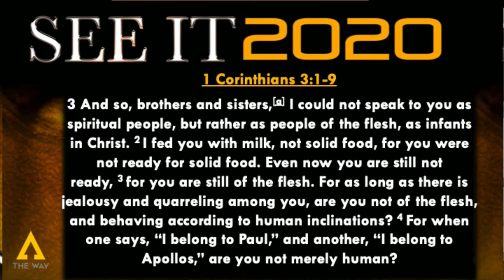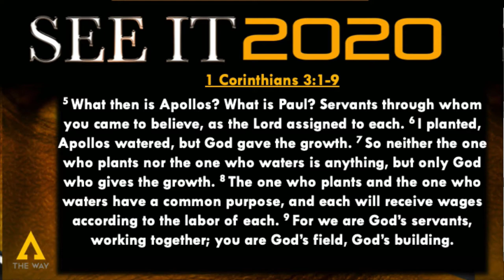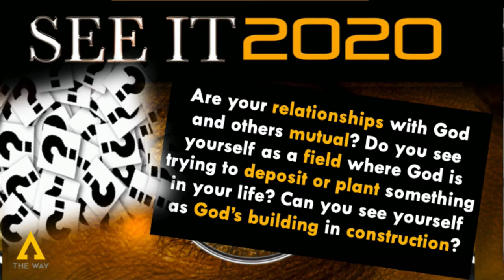Our Secret Sauce by Pastor Mike McBride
Enjoy this sermon from our 2-16-20 Sunday Service by Pastor Mike McBride. Receive this encouraging message entitled, "Our Secret Sauce".